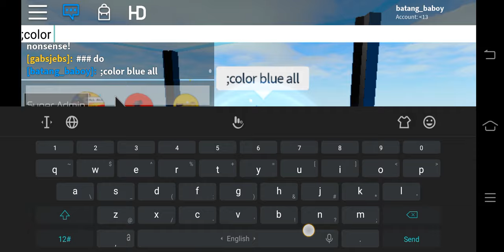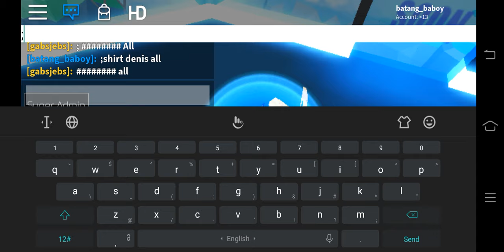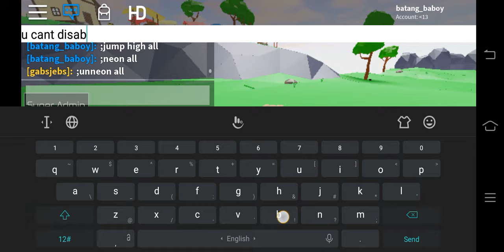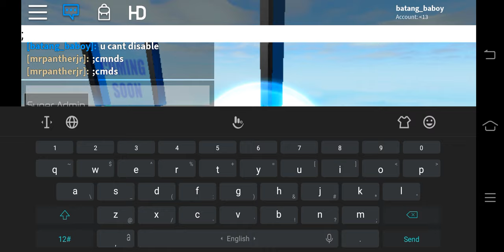Sesńos de alcar vetenesansö Admin Command (ROBLOX) Romania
Senos Dul Canďa